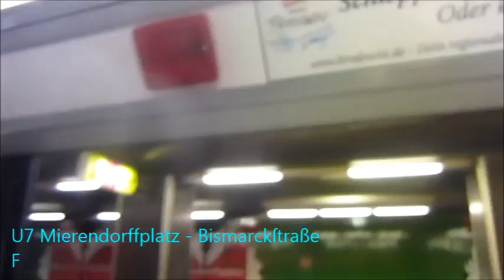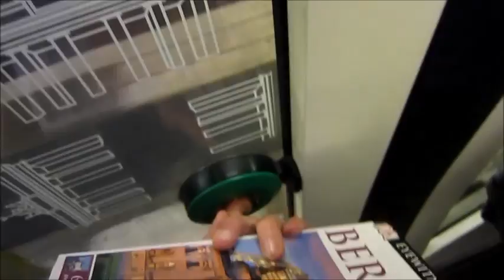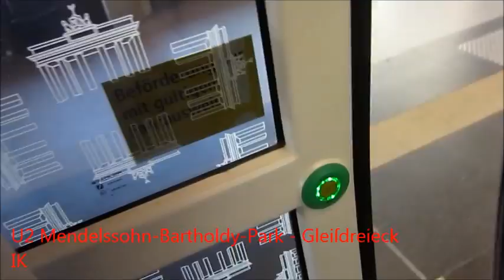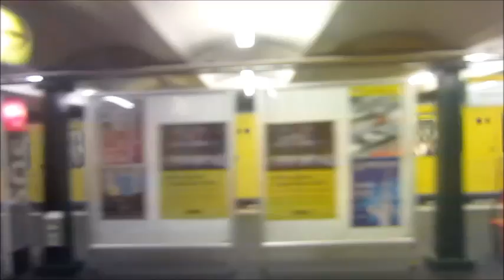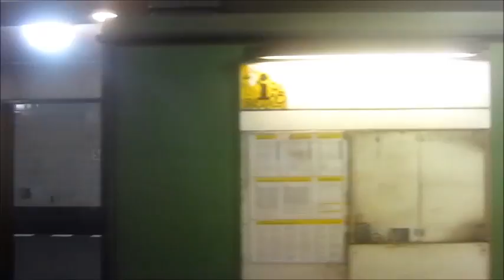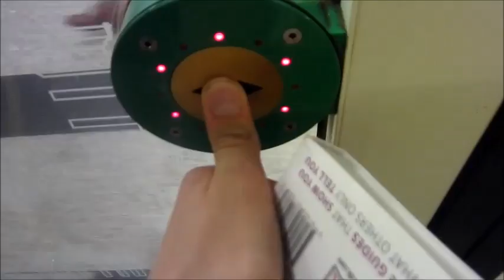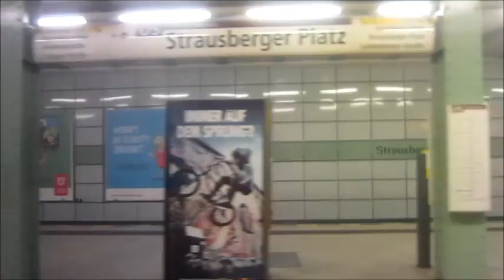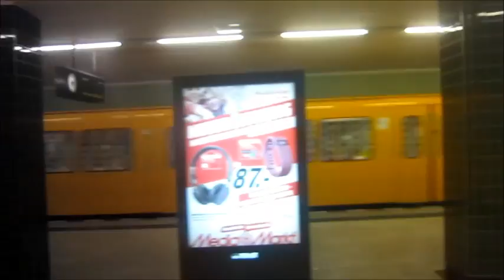Berlin U-Bahn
00:00 | U7 Mierendorﬀplatz - Bismarckﬅraße | F
02:57 | U2 Wittenbergplatz - Potsdamer Platz | HK
08:32 | U4 Viktoria-Luise-Platz - Bayerischerplatz | A3L
09:56 | U2 Mendelsſohn-Bartholdy-Park - Gleiſdreieck | IK
11:09 | U1 Gleiſdreieck - Uhlandﬅraße | A3L92
18:03 | U1 Warschauer Straße - Kottbusser Tor | A3l
22:55 | U8 Kottbusser Tor - Hermannﬅraße | F
30:20 | U9 Bundesplatz - Gᵫntzelﬅraße | H
33:06 | U9 Spichernﬅraße - Kurfᵫrstendamm | H
34:08 | U5 Weberweise - Alexanderplatz | H
36:46 | U6 Friedrichﬅraße - Kurt-Schumacher-Platz | F
Of the new trains, I personally prefer the H trains to the I trains. The I train motor sounds like a rubber tyre metro version of the H train motor. They are about the same comfort but the styling of the H train is far superior to that of the I train.

Line names:
[U1] Siemenslinie
[U2] Mittellinie
[U3] Dahlemerlinie
[U4] Innsbruckerlinie
[U5] Frankfurterlinie
[U6] Friedrichslinie
[U7] Charlottenburg-Neukölln-Linie
[U8] Neukölln-Brunnen-Linie
[U9] Bundeslinie